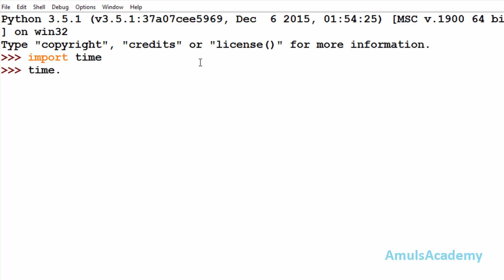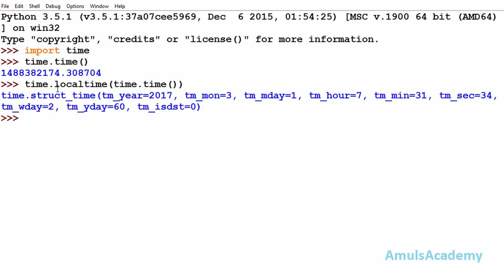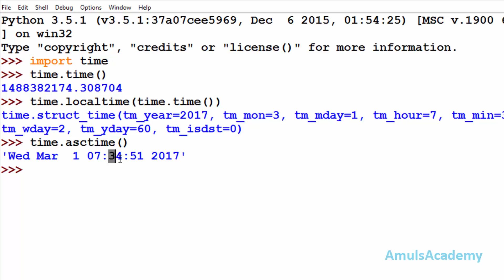Python Programming Tutorial - Time Methods (Part-1)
In this python programming video tutorial  you will learn about time methods which will helpful to get current time.

By importing the time module we can use methods which belongs to them.Using these methods we can get current time date day month year.for that we will use methods time() which will give time in seconds.To present this in pleasant way we will use localtime() which will give output as tuple.By using asctime() we can get current time in another format.